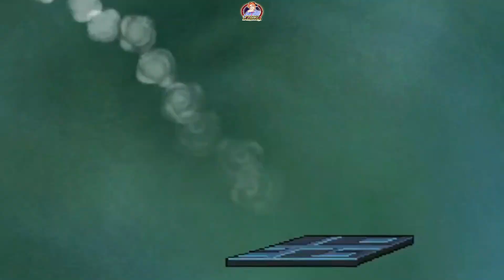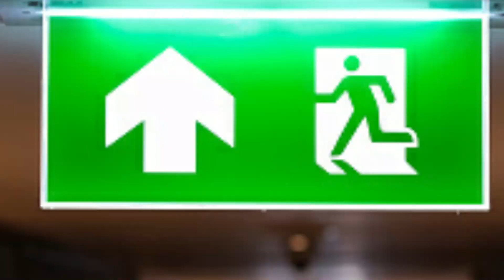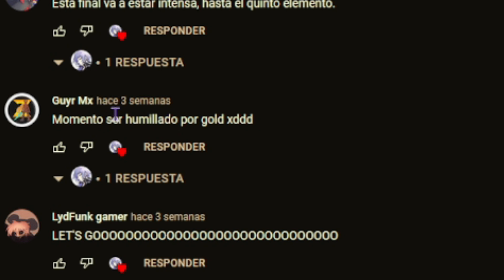SSF2 Loquendo: Torneo Guacamole - Parte Final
Super Smash Flash 2 después de tanto tiempo vergaaaaaaaa!

El loquendo de SSF2 beta fue posible gracias al usuario @/Deivs009. Un agradecimiento a él, se debe a que participaron varios usuarios provenientes de su servidor de discord.